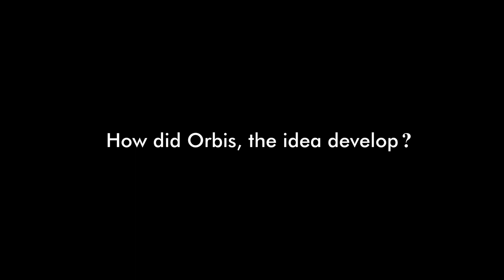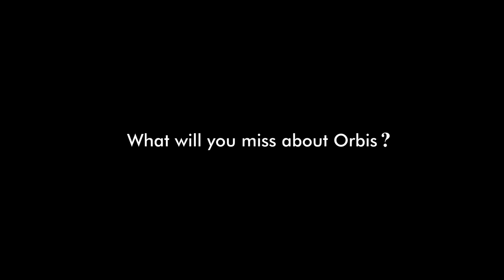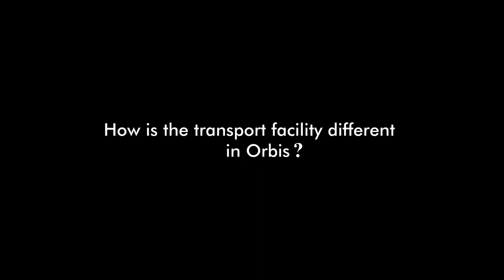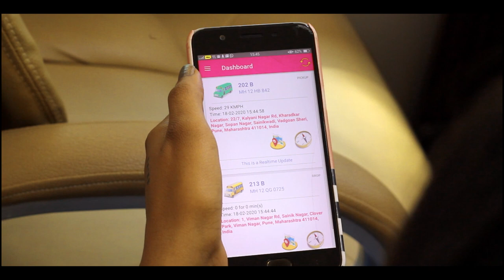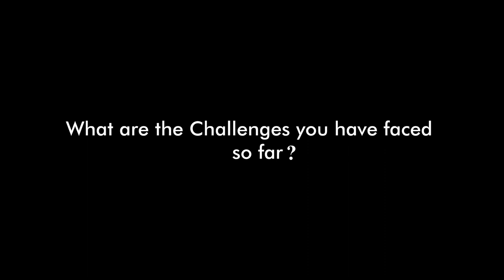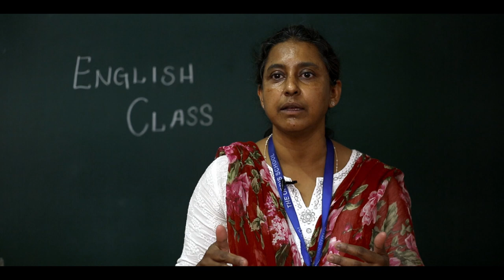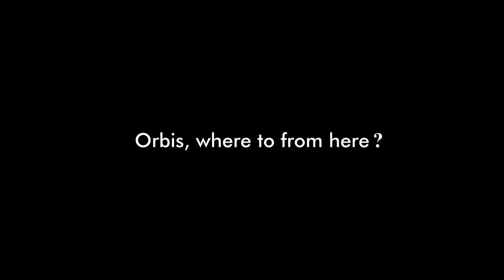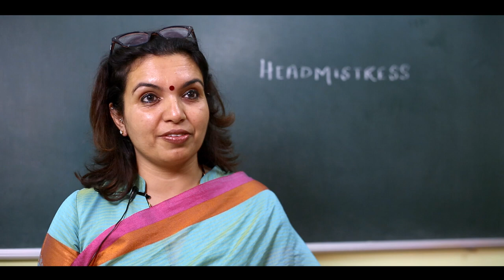The Orbis School celebrates 10 glorious years!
The Orbis School, Pune celebrated its 10th year anniversary with a number of events and celebrations.
This video talks about the journey and experience from the inception year to the present day.
It focusses on the various pillars and strengths of the Orbis and how each one helped Orbis nourish and grow over the years.